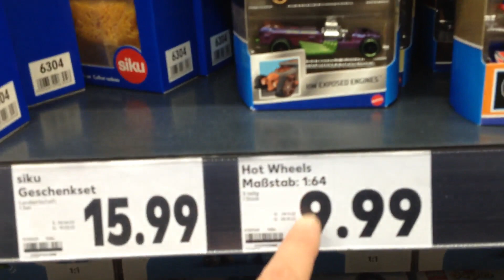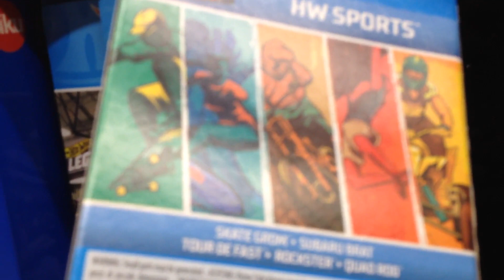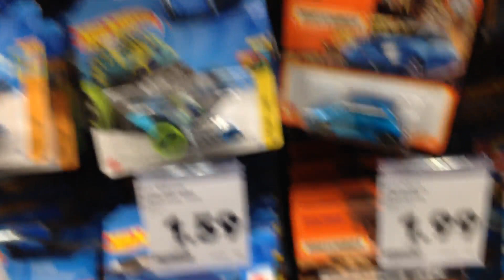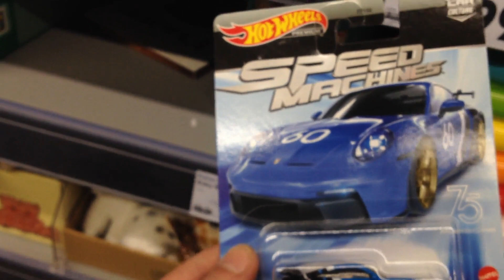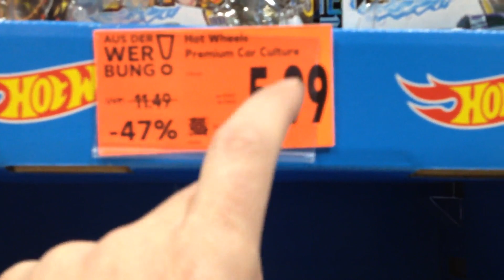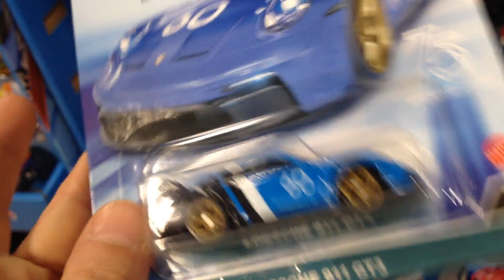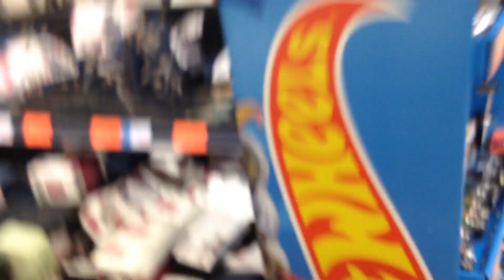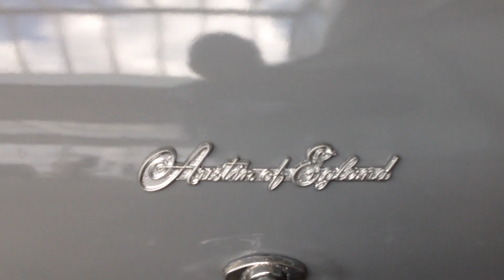Hot Wheels 5 Pack Jagd iam on the Hunt for 5 Packs in Kaufland TEIL 1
Es sind 2 Teile geworden.
Viel Spaß beim Video und wie immer gehen Grüße rüber zu allen Jägern und Sammlern.